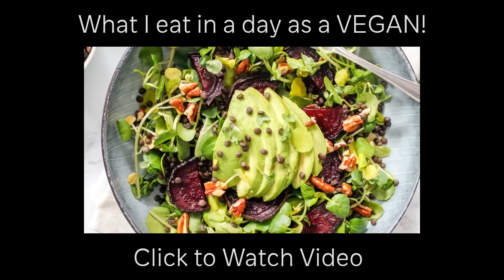10 Things People Don't Realize You're Doing Because You're Highly Awake